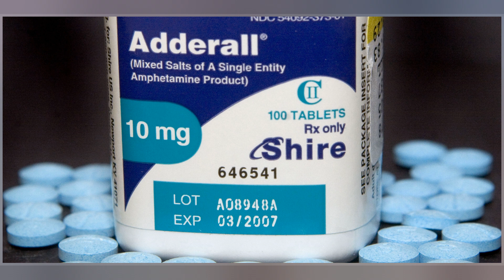Adderall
Adderall and Mydayis are trade names for a combination drug containing four salts of amphetamine. The mixture is composed of equal parts racemic amphetamine and dextroamphetamine, which produces a  ratio between dextroamphetamine and levoamphetamine, the two enantiomers of amphetamine. Both enantiomers are stimulants, but differ enough to give Adderall an effects profile distinct from those of racemic amphetamine or dextroamphetamine, which are marketed as Evekeo and Dexedrine/Zenzedi, respectively. Adderall is used in the treatment of attention deficit hyperactivity disorder  and narcolepsy. It is also used as an athletic performance enhancer, cognitive enhancer, appetite suppressant, and recreationally as an aphrodisiac and euphoriant. It is a central nervous system  stimulant of the phenethylamine class.